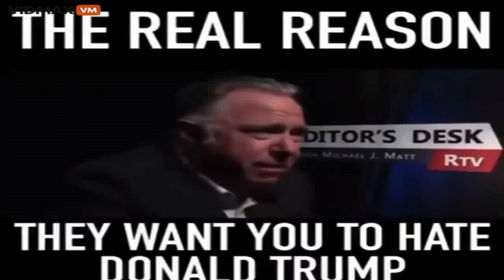Anon Presents: "Michael J. Matt"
Michael J. Matt is saying how Trump stuck it in hard and twisted it on Davos, the NWO, Gates, the WHO.

Expect All of "Us!"